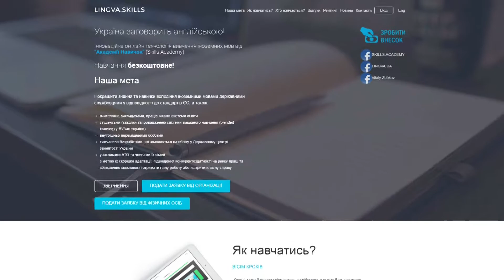Новини "ТРК Чорноморська" 08.09.17 20.30